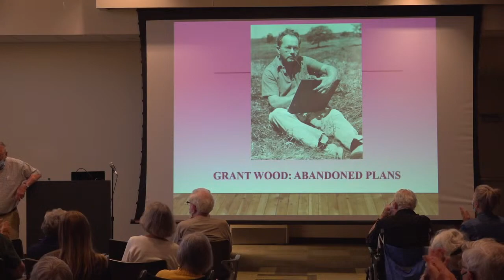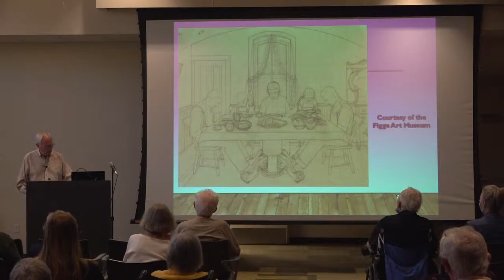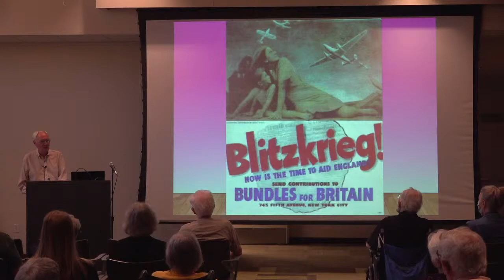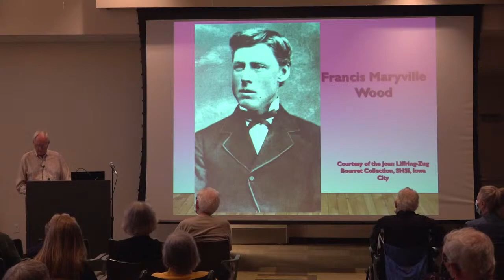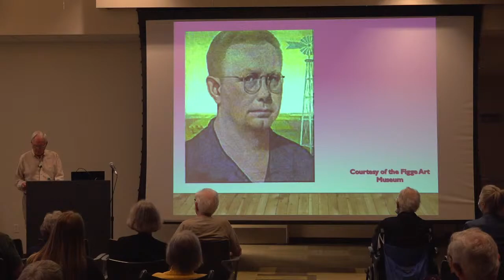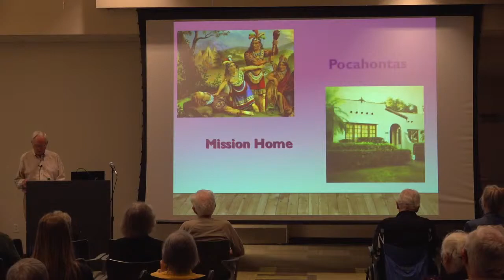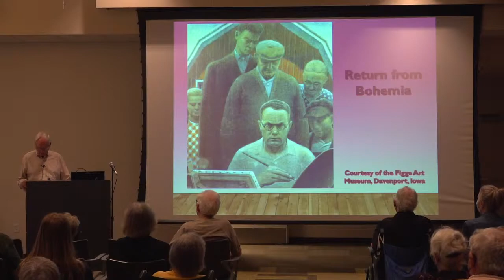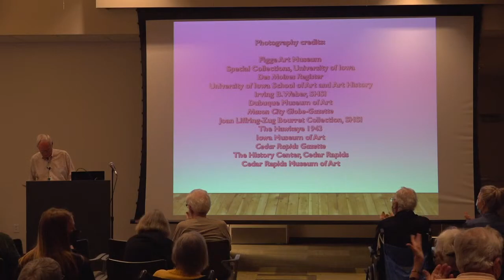Paul Juhl - Grant Wood’s Abandoned Plan